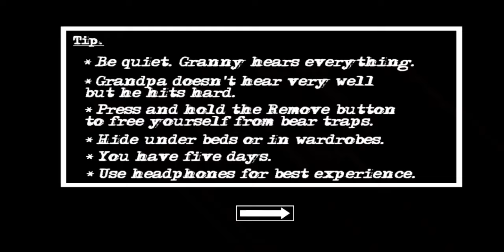Granny👵 chapter 2 door🚪 escape